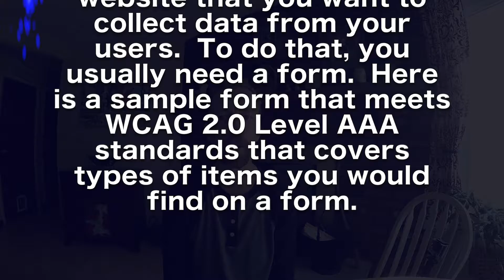IMS222 39 Forms